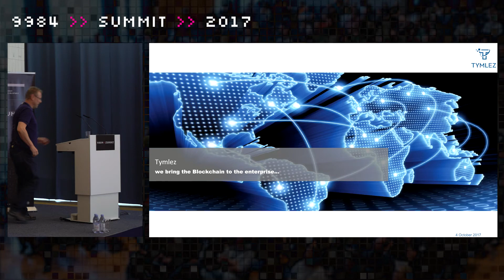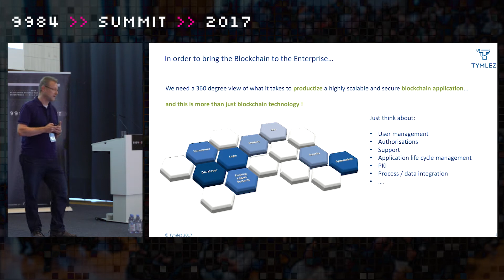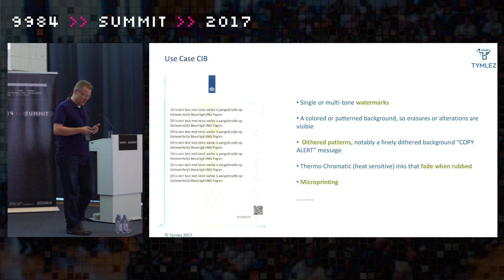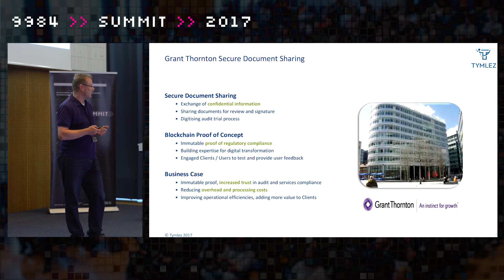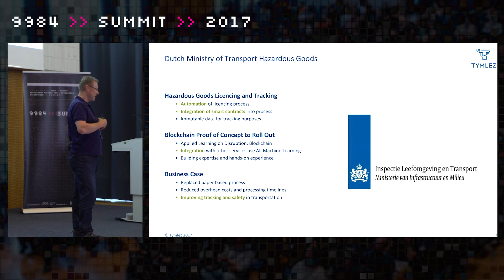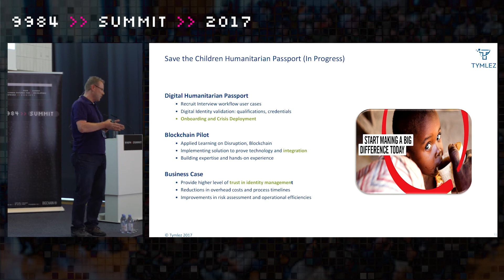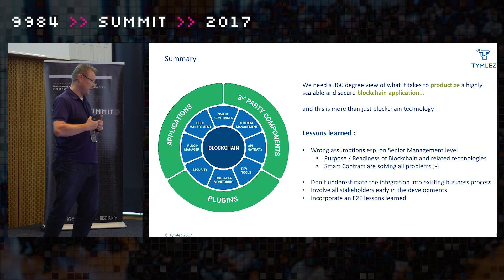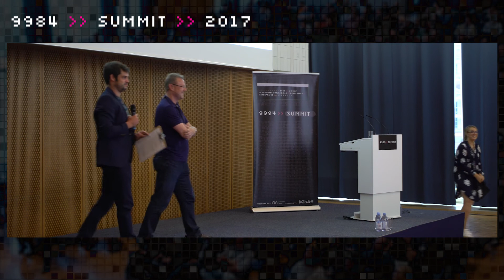Michael Reh, Tymlez | Real-World Scenarios Using BigchainDB and Tymlez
This talk will focus on some real-world scenarios using BigchainDB at clients ranging from the Netherlands’ central purchasing agency for local governments (CIB) securing the content of immigration visas, to the Dutch Ministry of Transportation (ILT) leveraging a document sharing app combined with smart contracts capabilities.

Speaker’s Bio:
Michael Reh has had a dynamic leadership career, with more than 25 years of experience and a proven track record in the software industry.
He is the CEO and Co-Founder of TYMLEZ, a company whose mission is to bring blockchain to enterprise. Reh was previously the Executive Vice President, CEO and a Board Member at EdgeVerve Ltd, a subsidiary of Infosys Ltd. He oversaw the Finacle and Edge Suite portfolio of products and high-value services and led the Finacle business as its Global Head. Moreover, he created and implemented a sustainable growth strategy for Finacle, focusing on the digital transformation of banking leveraging disrupting technologies such as blockchain and big data. Reh has also held various leadership positions at SAP from 2001 to 2014, including Executive Vice President of Business Information Technologies.

IPDB connected 200 leading blockchain developers and enterprises at its inaugural 9984 SUMMIT to exchange insights, tackle challenges and build a decentralized tomorrow, together with BigchainDB.